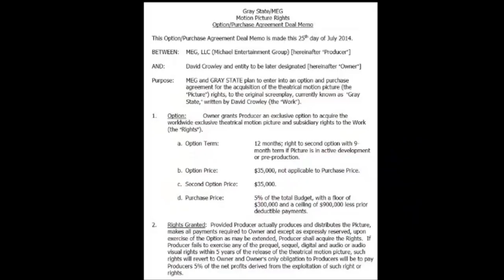The Crowley Case - Deal or No Deal?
In his own words - "No signed contract", "In principle", "No written contract" "Proposal" - While they might have been negotiating there was in fact NO DEAL. Stop being misled and being lied to. There was NO $30 million dollar deal. There was discussions of a $30 million dollar BUDGET. That is what the movie makers planned that it could cost to make the movie or the series. This money was to make the film. It was never destined to reach David's hands or bank account. These are his own words. His own mouth for you to see. Last but most importantly - Mike Boggio from Michael Entertainment outright said they were in negotiations but there was no deal. He also said he had not talked to David for months before the family was found. Alas, as much as Dan is yanking your chain. There was NO DEAL.